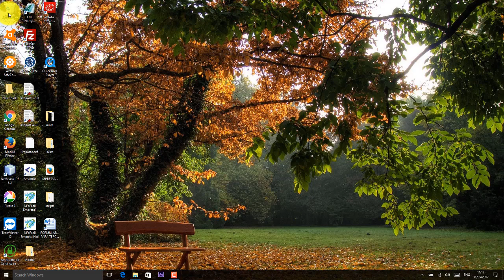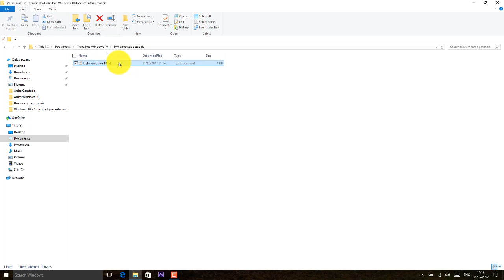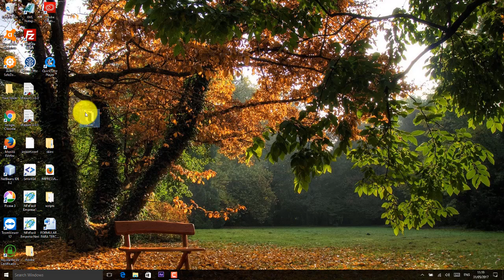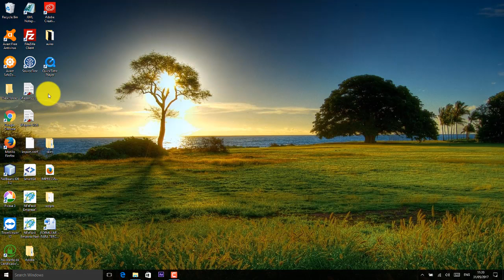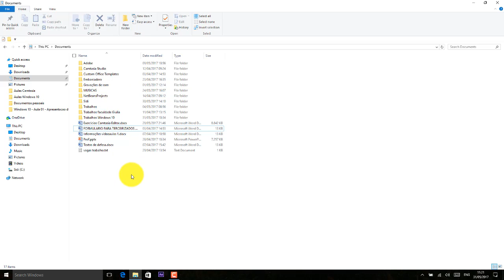Windows 10 Aula 09 Gerenciando arquivos e pastas aula 04 Excluindo e recuperando arquivos ex